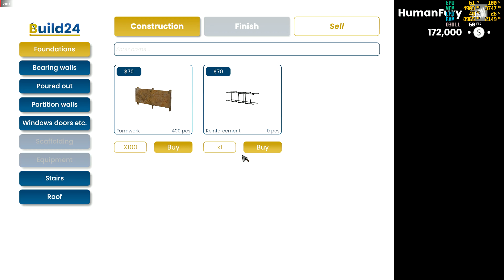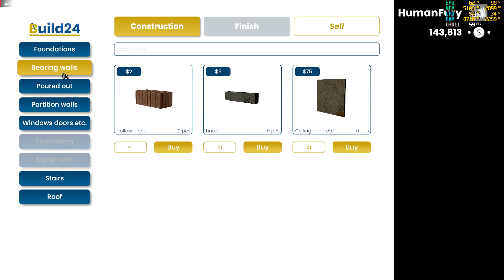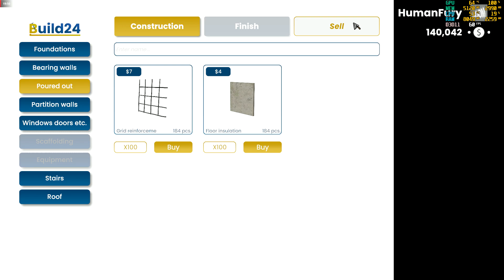Builder Simulator Playtest part 1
Builder Simulator is the perfect game for those who want to build a house, from the ground up, one brick at a time. On easy, the game will guide and teach you by showing you full instruction, but on hard you will get no help - instead rely on your builder skills and make everything yourself.

And Share ❤ for more content, Thank you

PC Specs
Motherboard . Gigabyte A320M-H-CF
SSD . 240gb
M.2 . 1tb